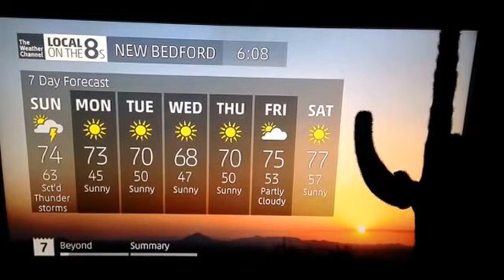IS2 Narration Error